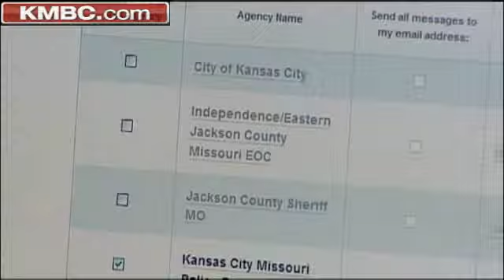KC Police Launch Crime Text Alerts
Kansas City police begin a new service to share crime information via email. KMBC 9's Larry Moore reports.